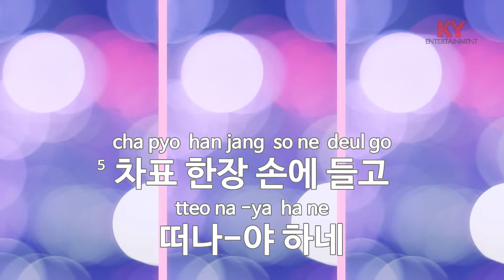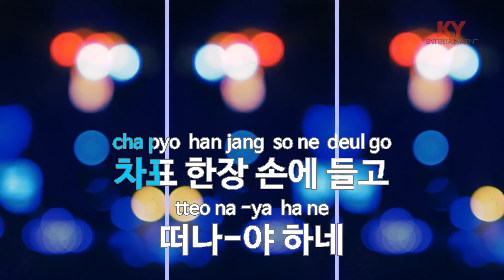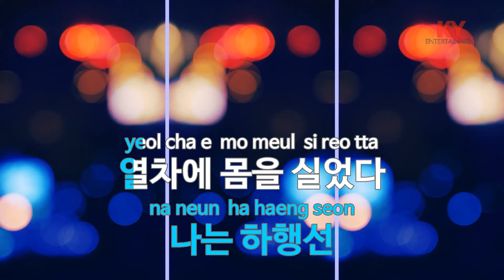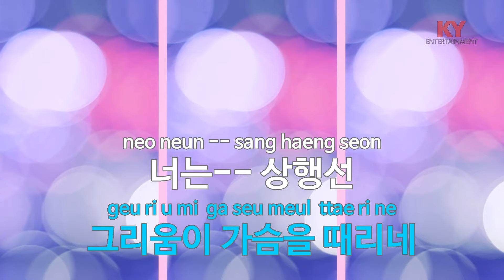[KY ENTERTAINMENT] 차표 한장 - 송대관 (KY.1297) / KY Karaoke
★ 곡 정보 ★
번호 : 1297
제목 : 차표 한장
가수 : 송대관
작사 : 조동산
작곡 : 원희명

Copyrightⓒkeumyoung